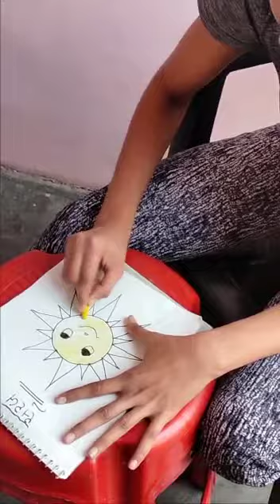Class - KG, Subject- Drawing, Title - Colouring Sun